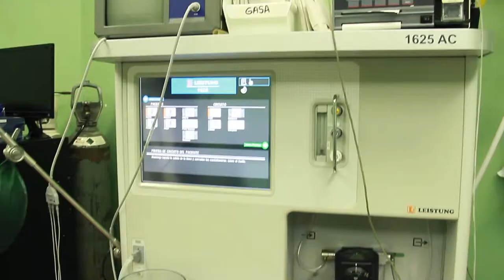Spot Municipio de Maipu Bs. As. - MESA DE ANESTESIA Y LARINGOSCOPIO